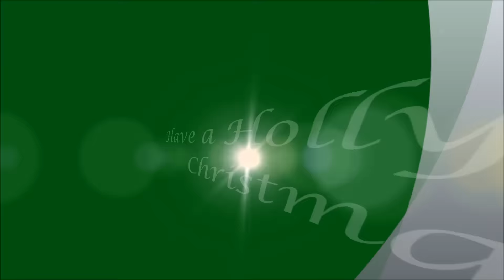Variohm Eurosensor; Have a Holly Jolly Christmas 2015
We want to wish everyone a "Merry Christmas!" We thought the best way to do so was with a silly Christmas video! We hope you enjoy it! Have a very Merry Christmas and a Happy New Year from all at Variohm.